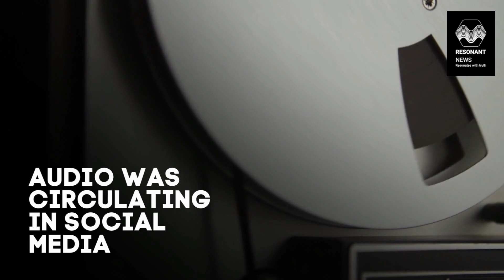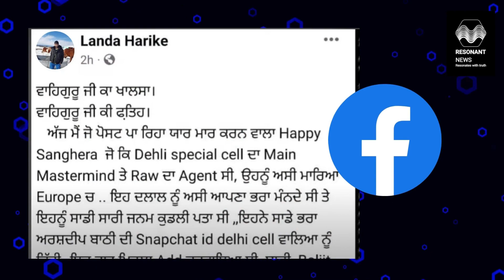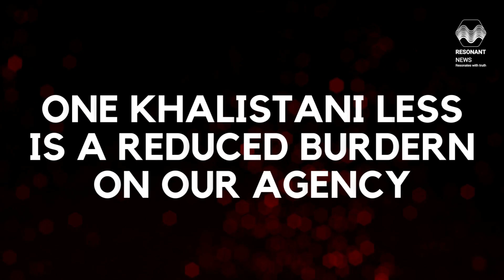End of Menace in Punjab❓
Few days ago, 2 Khalistanis were eliminated and 1 of them brought to India. We will tell you the story behind it.